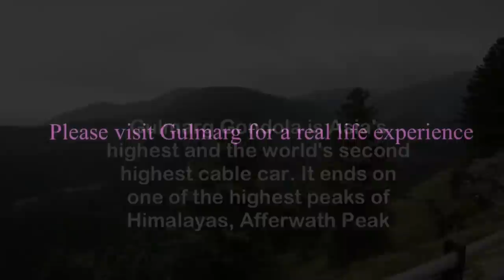Gulmarg Gondola HD Instrumental Tour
Gulmarg Gondola is Asia's highest and the world's second highest cable car. It conveys passengers to the top of one of the tallest peaks of Himalayas, Afferwath Peak.

(This video was shot by Nikon D4 SLR camera. The movie was edited and compiled using iPad application, iMovie)